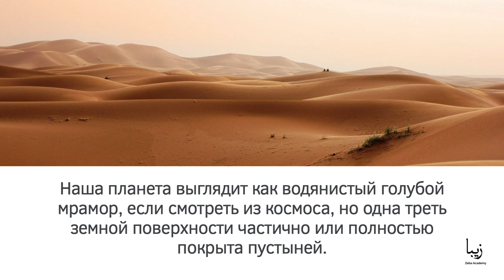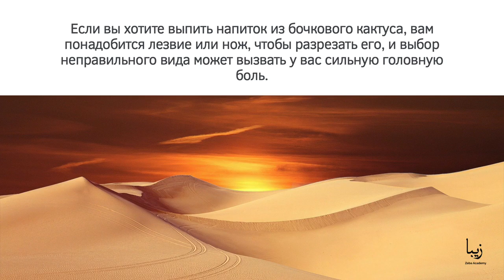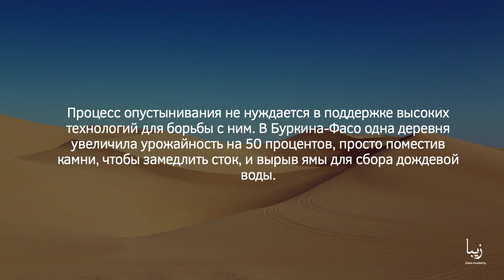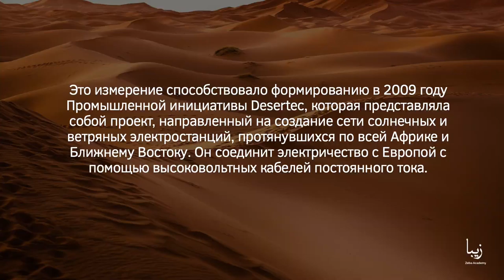Всё о Пустынях | Science by Zeba Academy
Наша планета выглядит как водянистый голубой мрамор, если смотреть из космоса, но одна треть земной поверхности частично или полностью покрыта пустыней.